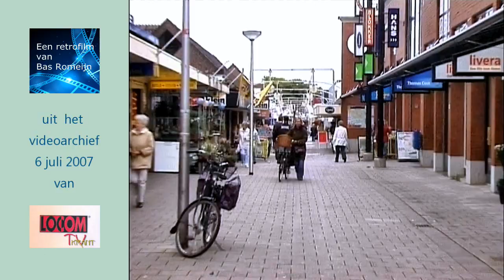Straatpraat 2007 Centrumontwikkeling